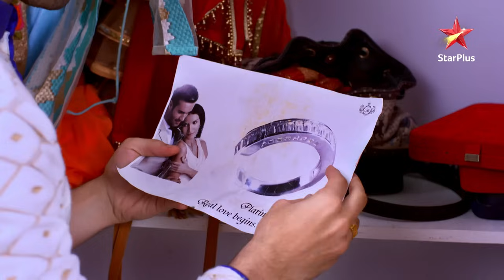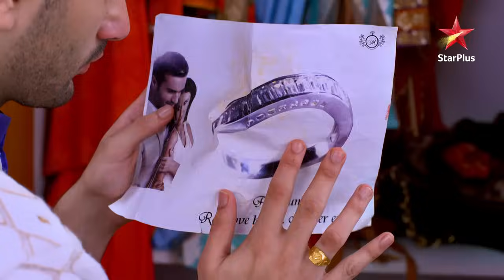Humko Tumse Hogya Hai Pyaar Kya Karein | Episode 74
Show Name : Humko Tumse Hogya Hai Pyaar Kya Karein
Episode 74